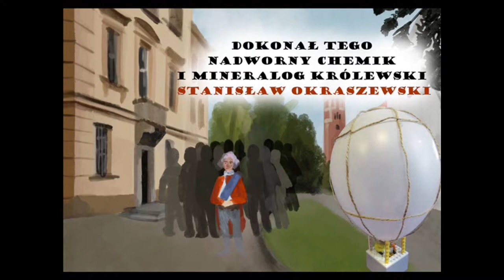PN 5 MAZ 55 OK INT polska nauka lot balonem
polska nauka lot balonem